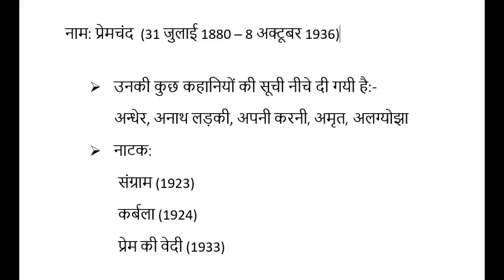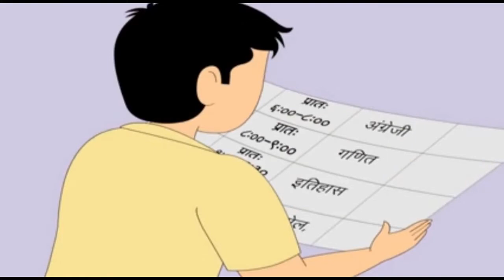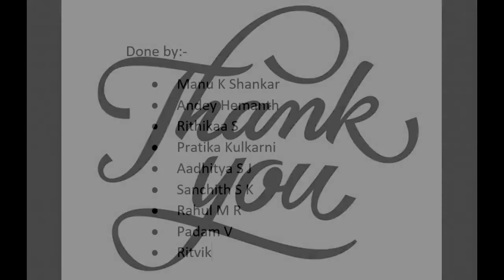Bade Bhai Sahab | Class 10 Hindi | Short Stories for Kids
This is a one-off Special Edition Video!
Contributed by Students from Sishya School, Hosur